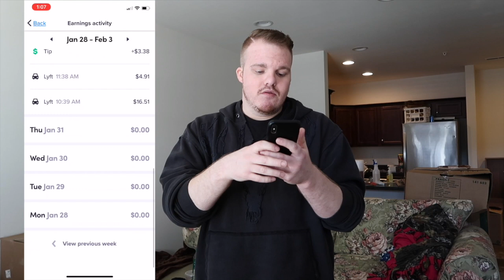Real Earnings from My First TWO WEEKS as a Lyft Driver